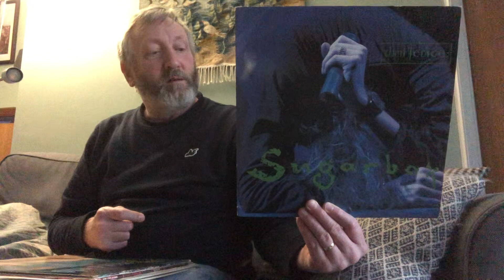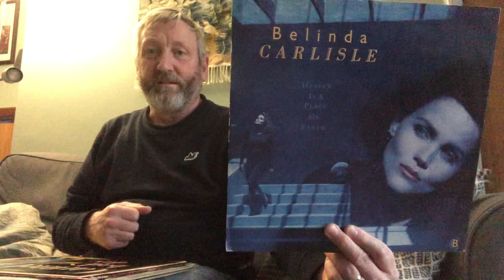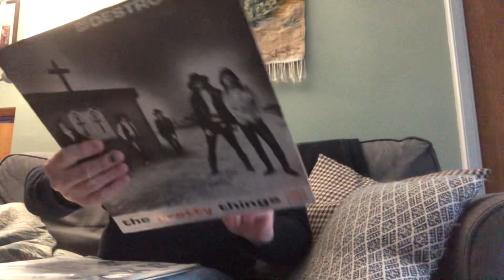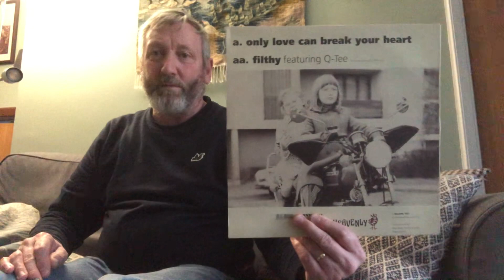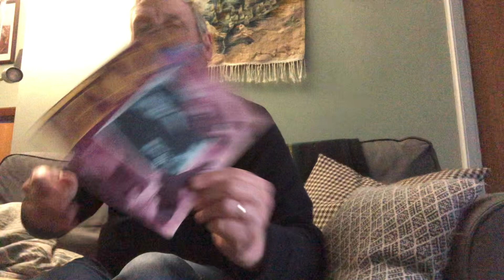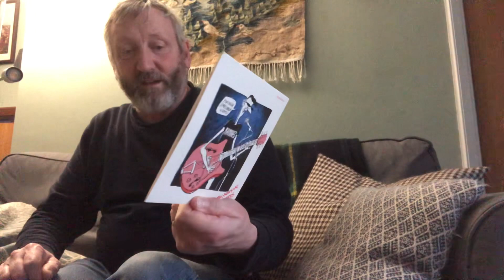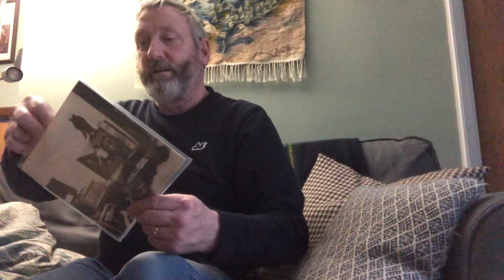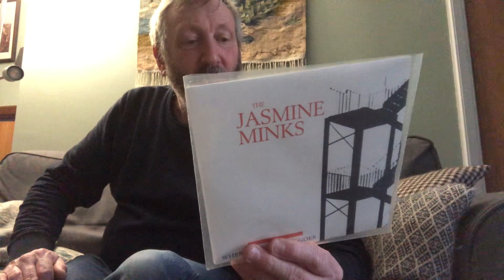November, finds #24 12" & 7" Singles JMC, Siouxsie, Carmel, Punk